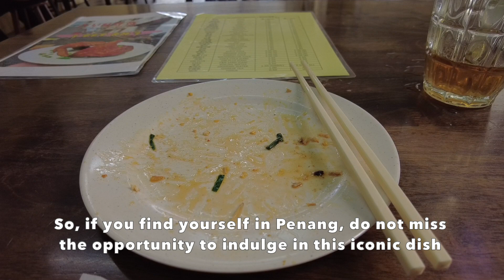Siam Road Charcoal Char Kuey Teow, Penang: Legendary Wok-Fried Noodles, 🇲🇾 (May'23)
In this episode, I will take you to experience the magic of the famous Siam Road Char Kuey Teow, a beloved culinary gem that has captured the hearts and palates of locals and tourists alike.

The aroma of sizzling noodles, the clanging of woks, and the lively atmosphere create the perfect backdrop for this extraordinary culinary journey.

As I approached the humble stall, my senses were instantly captivated by the enticing fragrance of the Char Kuey Teow being expertly prepared over a charcoal fire. The skilled hawker son of 81-year-old Uncle Tan Chooi Hoong, armed with years of experience and a passion for perfection, skillfully tosses the ingredients in the scorching hot wok, infusing the dish with unparalleled flavors.

My order arrived, and I was presented with a plate of Siam Road Char Kuey Teow that is nothing short of a masterpiece. The flat rice noodles, cooked to perfection, are adorned with plump prawns, succulent cockles, fried lard, eggs, and delectable slices of lap cheong. Each component adds its own unique taste and texture, resulting in a harmonious symphony of flavors that will leave you craving more.

Prepare to be amazed as we take our first bite, experiencing the delicate chewiness of the noodles, the smoky charred essence, and the explosion of flavors from the fresh ingredients. The sweetness of the prawns, the briny burst of the cockles, and the richness of the lap cheong create a flavor profile that is simply irresistible. And let's not forget the crispy fried lard, adding an indulgent crunch and an unmatched depth of flavor.

So, if you're a food enthusiast, an adventurous traveler, or simply someone who appreciates incredible flavors, this video is a must-watch. Get ready to embark on an unforgettable culinary journey through the streets of Penang as we savor the legendary Siam Road Char Kuey Teow.

Join me as we celebrate the culinary treasures that make our world a truly delicious place.